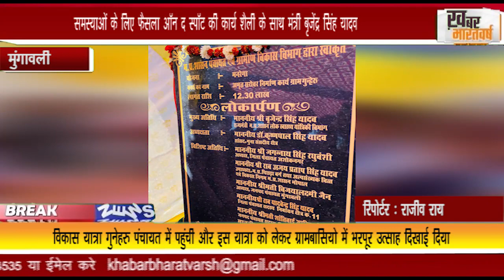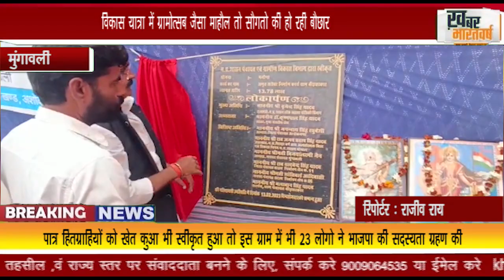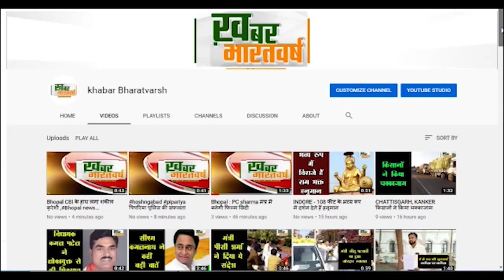मुंगावली : विकास यात्रा में ग्रामोत्सब जैसा माहौल तो सौगातो की हो रही बौछार